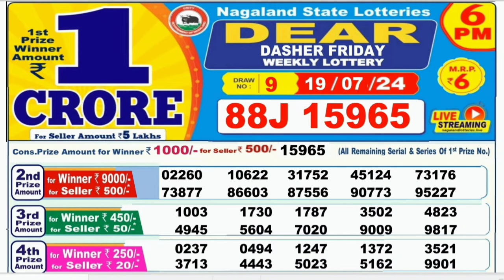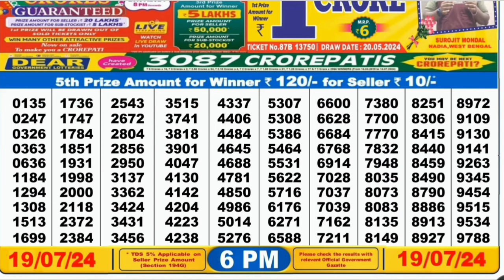Nagaland lottery result today 6pm 19/07/2024 - morning Nagaland State Lottery Result Pdf.